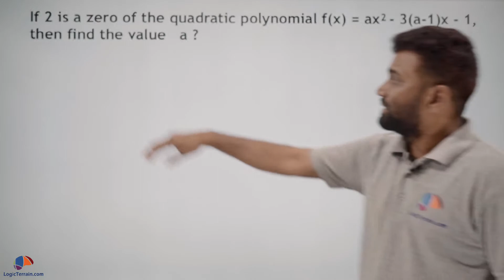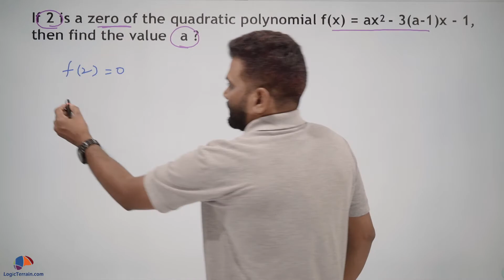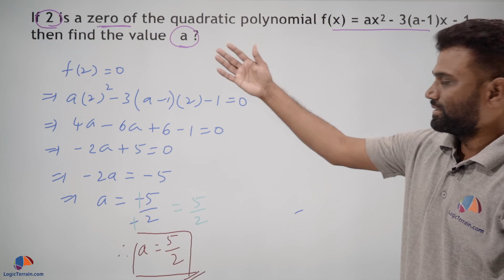If 2 is zero f(x) = ax2 - 3(a-1)x - 1, then find value a | Polynomials | Class 10 | LogicTerrain.com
If 2 is a zero of the quadratic polynomial f(x) = ax2 - 3(a-1)x - 1, then find the value   a?

Class 10 | Mathematics | Polynomials| 1 Mark Question | Board Exam | Standard | Basic | Important Questions | last 10 years | previous years board questions | LogicTerrain.com

Full solution explained in the video by Mr. Adabala Lakshmi Narayana M.Sc., B.Ed.,Certified from Stanford University, USA on “How to teach math.” with over 15 year years of experience in various international schools and boards.

Take full course and take your class 10 math board exam preparation to next level.
Logic Terrain is an online e learning portal for students who are looking to improve math scores

Course Contents
1. Mind mapping technique for each chapter.
2. Important questions & previous board exam questions, in all chapters, organized marks wise.
3. All chapters and concepts are covered questions wise. 30+ hours of video content to prepare for board exams quickly.
4. Sample solved papers for each chapter for quick revision. New solved papers added every week.
5. Weekly on demand webinars on how to prepare for math exams